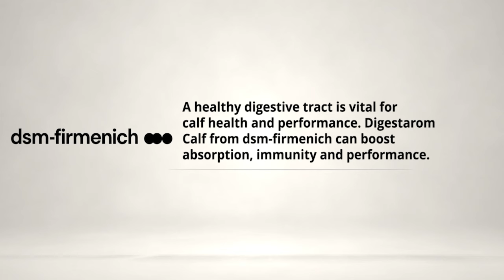Dr. Stephen Boyles: Beef Nutrition Strategies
In this episode of The Beef Podcast Show, we welcome Dr. Stephen Boyles, a seasoned professional in the beef industry with a wealth of experience and knowledge. Dr. Boyles shares his invaluable insights into the nuances of beef cattle nutrition, effective management practices, and the pivotal role of technology in advancing beef production. His discussion on the challenges and solutions related to prepartum cow nutrition, transportation incidents, and extension education provides a comprehensive overview crucial for anyone involved in the beef industry. Tune in to this episode on major platforms for an enlightening journey through the essentials of beef production with Dr. Boyles.

“98% of the questions I got from producers were nutrition-related” - Dr. Stephen Boyles

Meet the guest:
Dr. Stephen Boyles , a veteran in the beef industry with over 31 years of experience at Ohio State University. Specializing in beef cattle nutrition and management, Dr. Boyles has dedicated his career to improving the efficiency and safety of beef production. His insights on nutrition, animal handling, and the role of technology in agriculture are invaluable.

What you will learn:

(00:00) Highlight
(00:29) Introduction
(04:13) Prepartum cow nutrition challenges
(10:39) Effective cattle feeding strategies
(18:45) Training for transportation incidents
(28:04) Behavior insights for cattle handling
(32:53) Reducing bruising during transportation
(41:45) Evolution of extension education
(44:48) Final questions